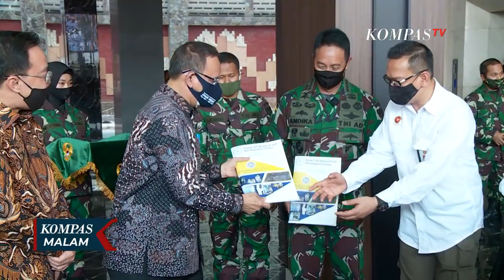Obat Corona Temuan Unair, TNI AD, dan BIN, Klaim 85 Persen Sembuhkan Klaster Secapa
KOMPAS.TV - Obat Covid-19 yang dibuat oleh Universitas Airlangga, TNI AD, dan BIN telah melewati uji klinis tahap III.

Menurut BIN, obat itu telah diuji kepada pasien positif Covid-19 di klaster Secapa TNI AD dan hasilnya 85 persen sembuh.

Deputi VII Badan Intelijen Negara, Wawan Hari Purwanto, menyampaikan selain menyembuhkan 85 persen pasien Covid-19 di Secapa, obat itu juga digunakan di klinik BIN dan terbukti menyembuhkan pasien corona.

Menurut Wawan, proses penyembuhan dari obat ini tergantung dari imunitas tubuh pasien.

Pasien yang telah diuji menggunakan obat ini dapat sembuh sekitar 1-3 hari.

Pihak BIN masih menunggu keputusan dari badan pengawas obat dan makanan atau BPOM terkait izin produksi dan izin edar secara masal.

Temuan obat Covid-19 oleh Universitas Airlangga, BIN, dan TNI AD menuai banyak pertanyaan terkait keamanan kandungan obat dan metode pengujian secara klinis.

Ahli Biologi Molekuler Independen, Ahmad Utomo, menyatakan layak atau tidak obat Covid-19 tersebut dikonsumsi masyarakat luas tergantung dari Badan POM.

Terkait obat Covid-19 Unair ini, Ahmad Utomo menyayangkan minimnya data hasil penelitian yang diungkap ke publik.

Termasuk komposisi peserta uji coba mulai dari usia, tingkat gejala ringan hingga berat dan penyakit penyerta.